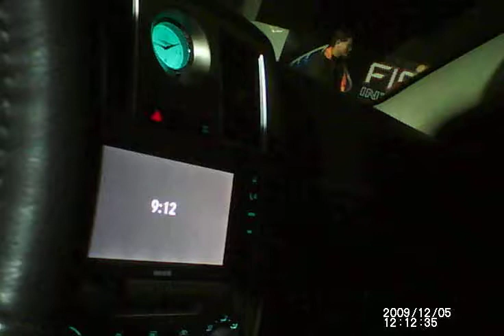300c srt8 1/4 mile 13.7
08 srt8, kooks lt headers and hi-flo cats, corsa exhaust, CAI, 87mm tb, 25% under drive pulley, still waitin on that cmr tune
22" asantis nd  15" subs slowed me down quite a bit

Firebird International Raceway in Phoenix (Chandler), Arizona

Track elevation: 1145 ft.